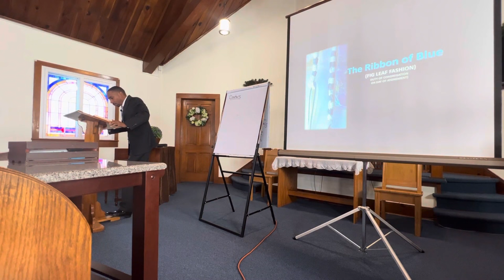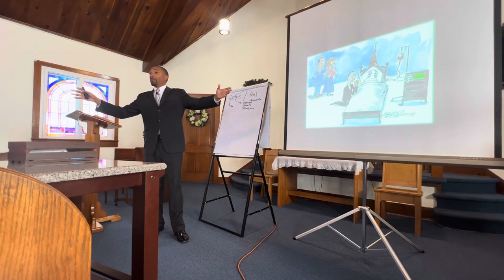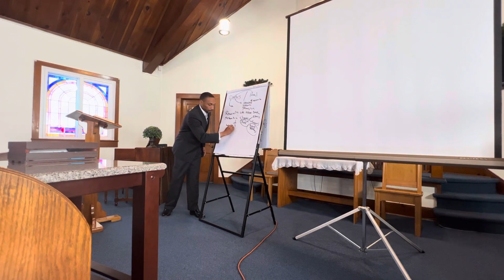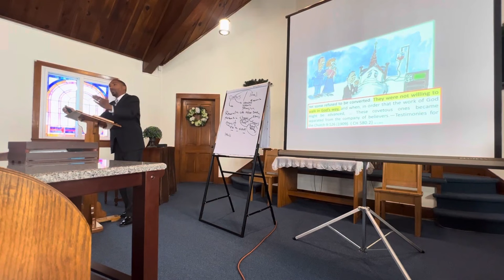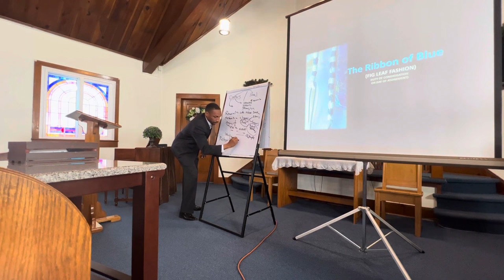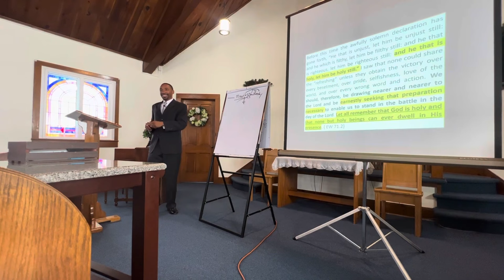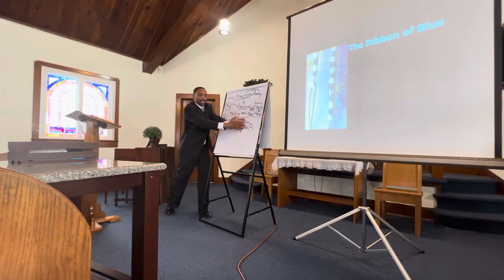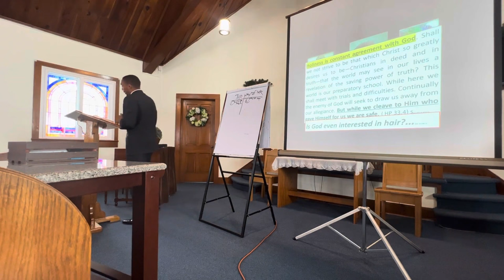The Needful Preparation | Pastor Jeremiah Davis